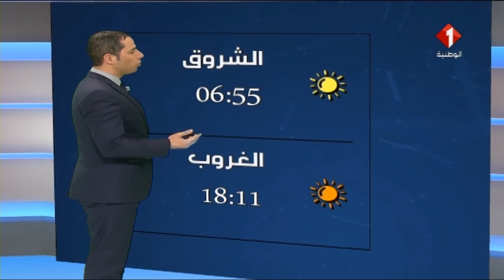النشرة الجوية ليوم 25 / 02 / 2019